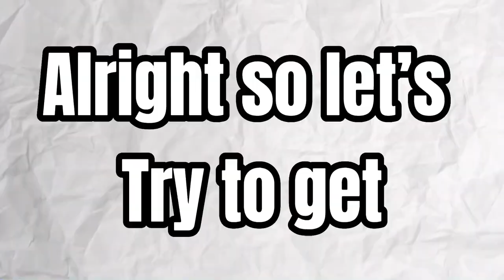How To Win EVERY GAME Using Evelyn 😱🤫 roblox bedwars